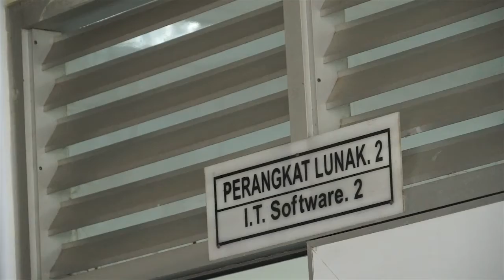SEKDA ACEH TINJAU UNBK